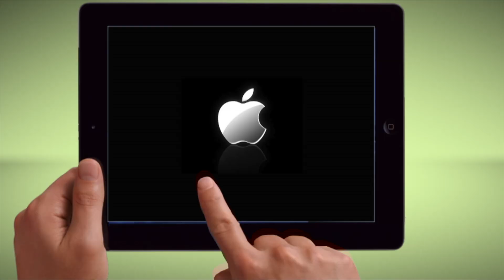Graphics reel 2017